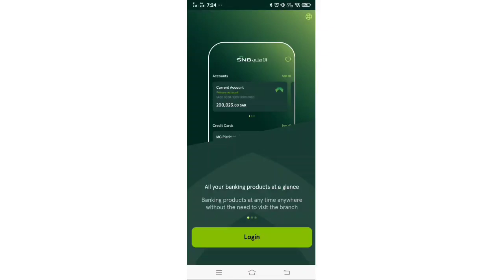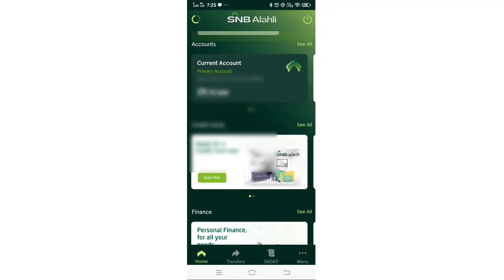how to login SNB bank 2023/SNB Al ahli bank new update/snb app चालू नहीं हो रही है क्या करें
your question

urpay
add money urpay wallet
how to refund money transfer in urpay app
how to transfer money in urpay app
how to cancel transfer money urpay app
best app to send money
money transfer from urpay app
urpay app
urpay al rajhi
how to transfer money from western union app
how to send international money from stc pay
add money urpay
how to add money into urpay account
SNB forgot password
Al ahli forgot password
SNB ka password kaise change Karen
Al ahli app ka password kaise change Karen
snb bank app user name & password not working
snb bank forgot username and password
how to change snb al ahli password 2022
snb bank change password
change password snb bank
snb al ahli ka password bhool gaye kya karen
snb bank app issue
snb bank mobile app
al ahli bank new account opening
snb bank app login problem
al ahli bank new account opening online
al ahli change password
how to add new beneficiary alahli bank
snb alahli registration
snb update account